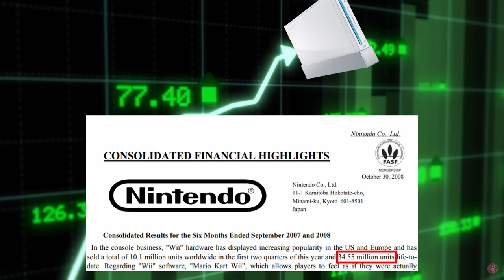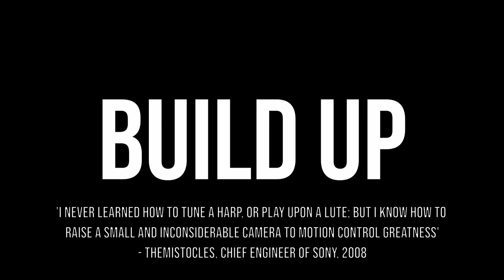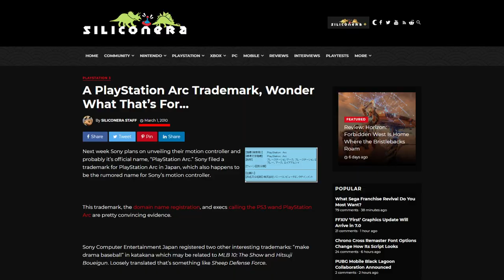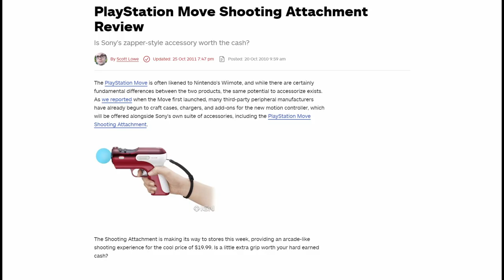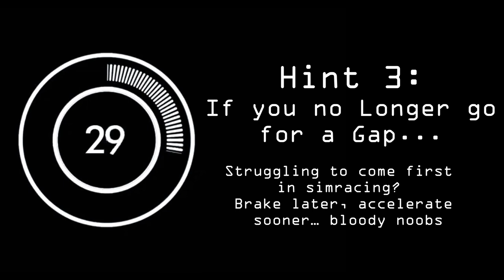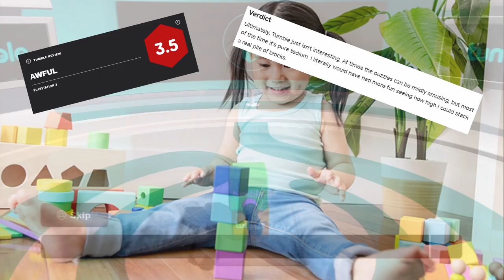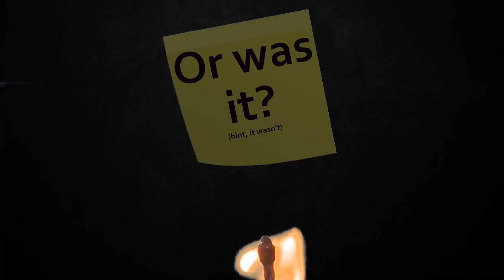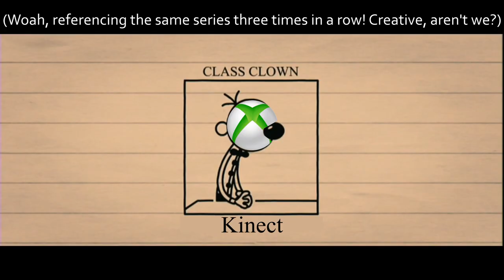I've Got the Moves Like Sony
'It's not the Wii guys, we swear...' - Sony (2010)
0:00 - Mario and Co.
2:04 - Motion of the Ocean
4:05 - I Like to Move it, Move it
8:24 - Plastics Can Take Up to 200 Years to Decompose
12:11 - Filthy Casuals
14:29 - C'mon man! Poor ol' Sony really NEEDS this sale!
16:58 - Reality is Merely an Illusion
Music in Video:
Gonna Sing - Peyruis
OKAY - 13ounce
Future Disco - Vendredi
Harmonia - Peyruis
Supreme - JayJen
Dixieland Instrumental
Rip and Tear - Mick Gordon
Blend S Opening - Bon Appetit Instrumental
Luv (ft. Anna Zitnikova) - Peyruis